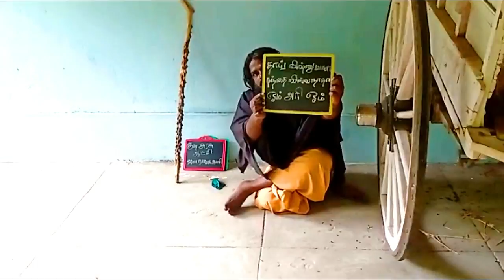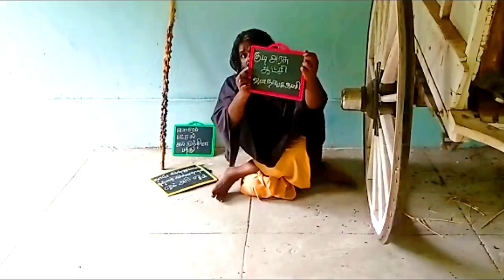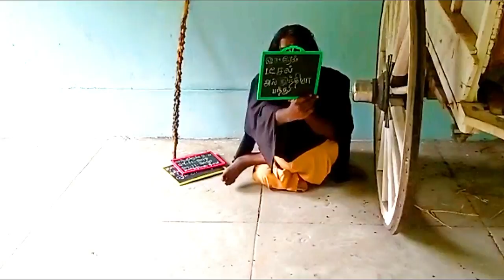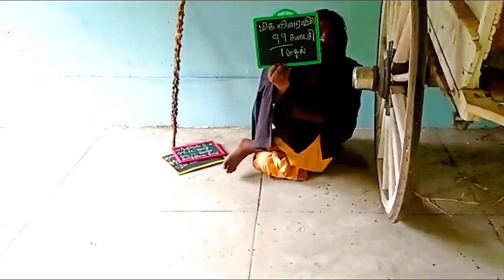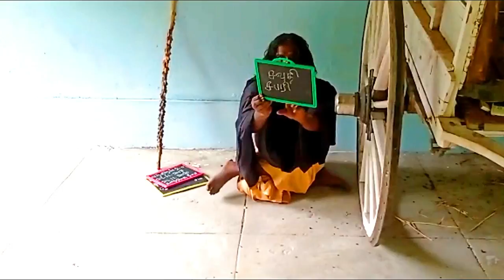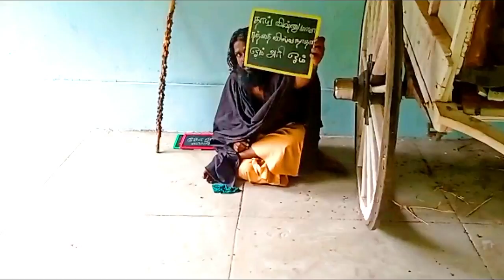அன்று சொன்னது இன்று நடக்கிறது